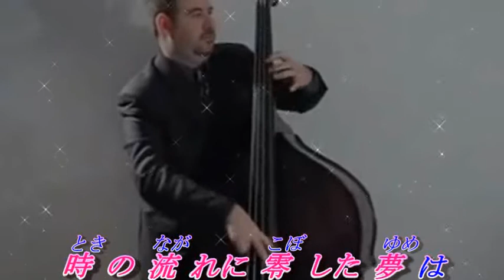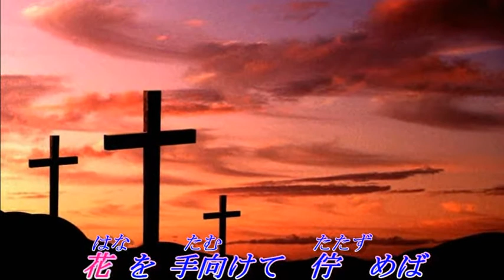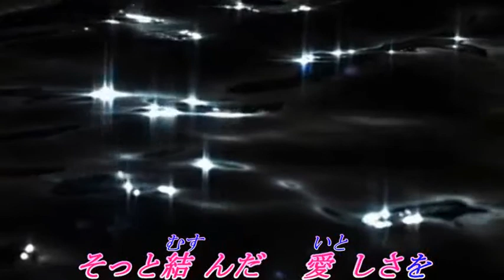男の慕情 原曲-２ karaoke （オリジナル）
男の慕情　karaoke key-2 （オリジナル）
作詞：田沢賢次　作編曲：Masaaki　動画編集：misaki888

女性用のkaraokeを作成しました。原曲keyでの歌唱がきつい方はこちらの-２のkaraokeをご利用下さい。よろしくお願い致します。